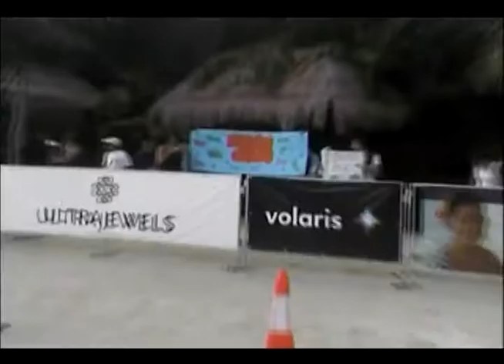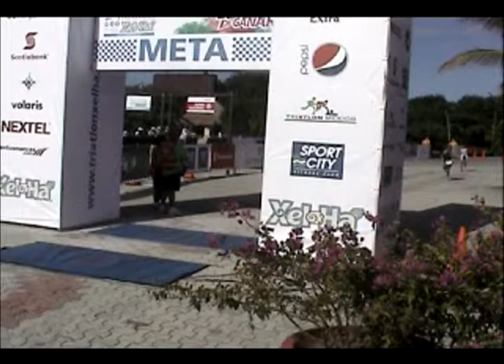Trailer Triatlon XelHa 2010